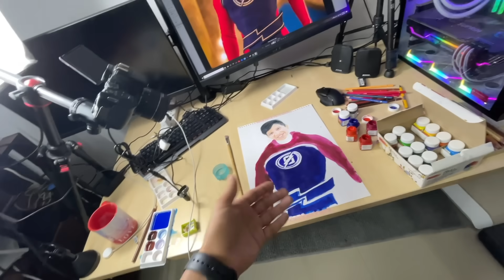Guess The Soft Drink challenge 😃 Sahil And Piyush